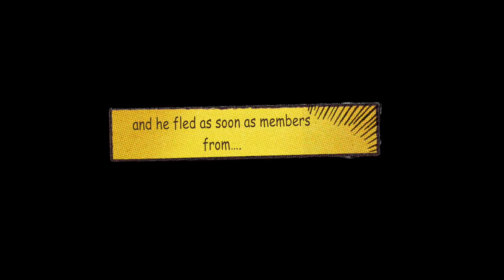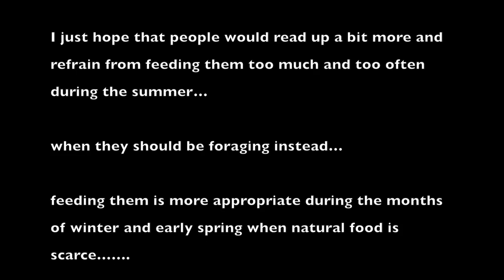During lean times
Button : " Mum why do we have to wait ? "